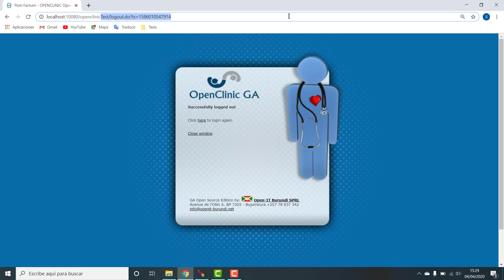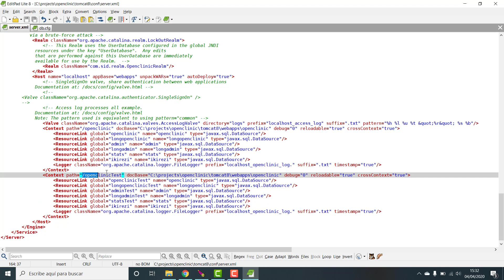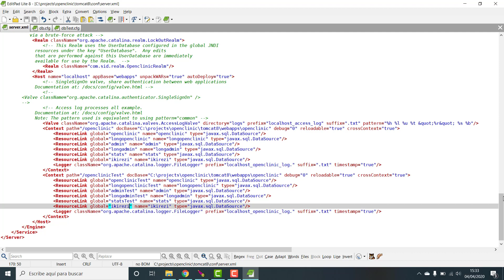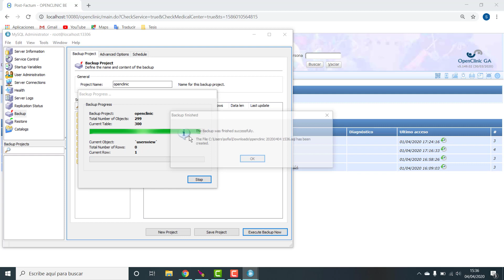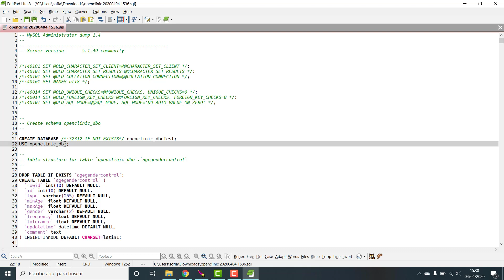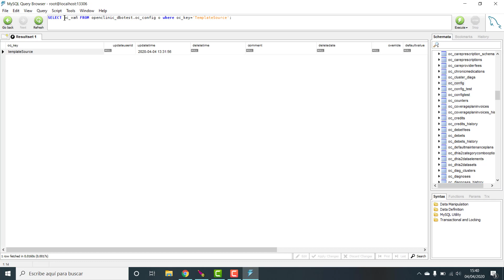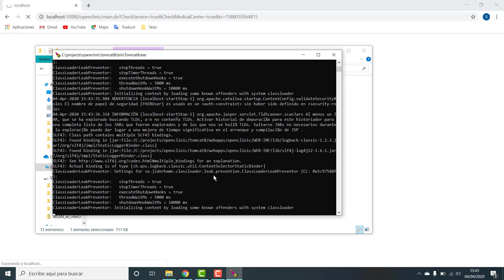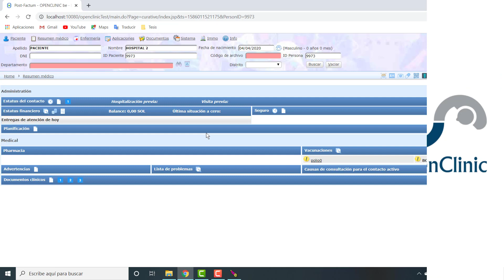¿Como tener en un mismo servidor dos instancias de OpenClinic?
En este video enseñamos como duplicar las bases de datos de forma que podamos tener dos centros de salud conectados a un mismo servidor sin compartir las bases de datos.